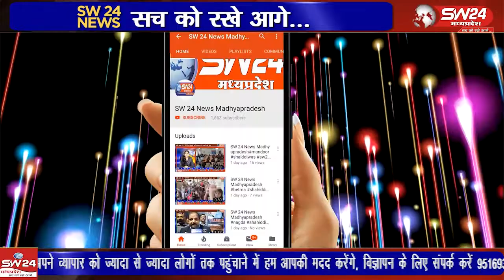कार्तिक शुक्ल पक्ष की द्वितीय तिथि याने भाई दूज का त्यौहार गुरुवार को उत्साह पूर्वक मनाया गया।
कार्तिक शुक्ल पक्ष की द्वितीय तिथि याने भाई दूज का त्यौहार गुरुवार को उत्साह पूर्वक मनाया गया। भाई दूज के चलते दिन भर भाइयो की बहनों के घर आवाजाही बनी रही।
खरगोन से जयन्त गुप्ता की रिपोर्ट।